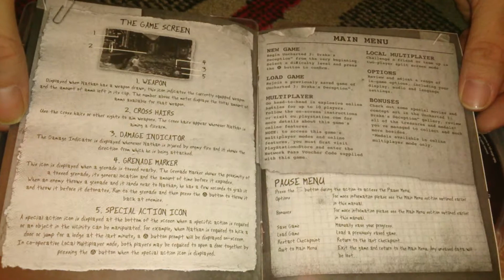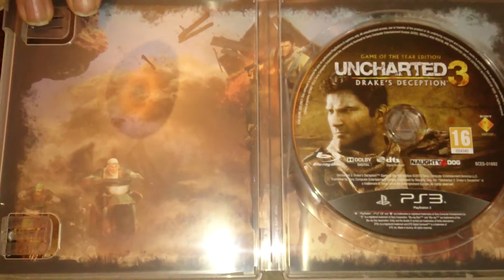Nostalgamer Unboxes Uncharted Three Game Of The Year On Sony Playstation 3 Three UK PAL System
Nostalgamer Unboxes Uncharted Three Game Of The Year On Sony Playstation 3 Three UK PAL System Version